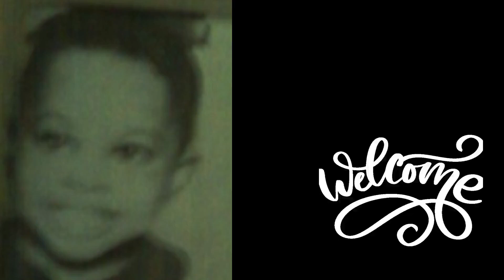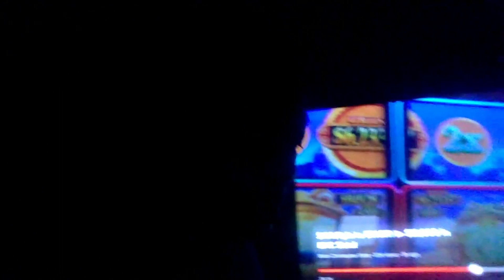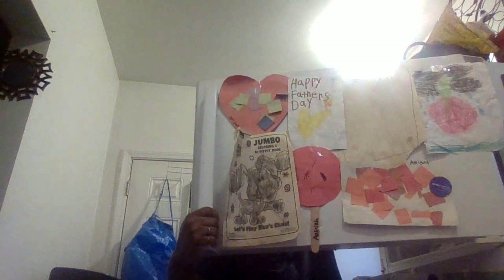I tried the ice mask.